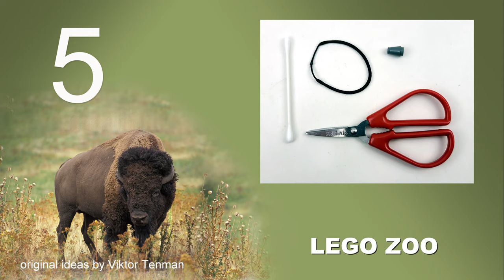How to build LEGO 10696: North American Bison.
AGE 13+

channel.